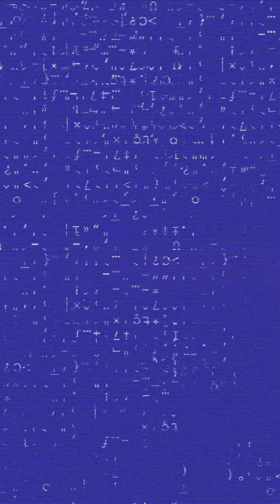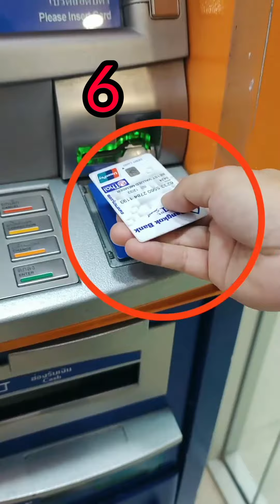🔴 WARNING❗ Popular Contoh Modus Kriminal⚠️ waspadalah!!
Modus Situasi ... Waspadalah ⚠️